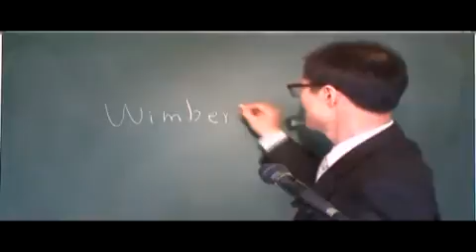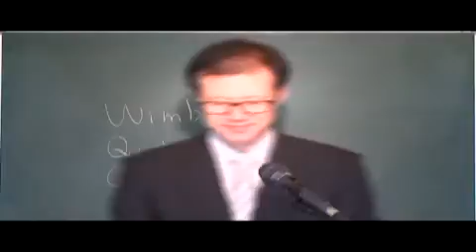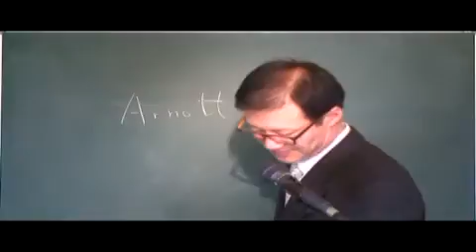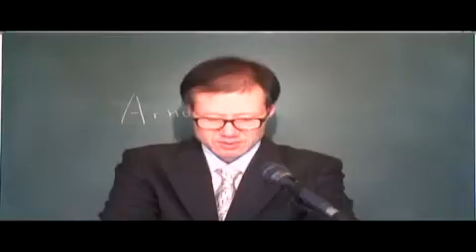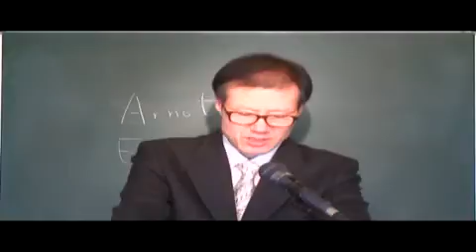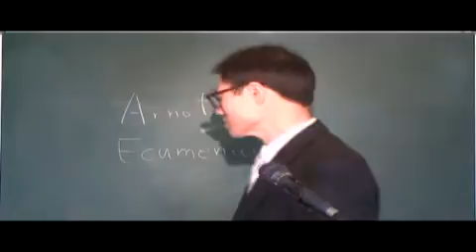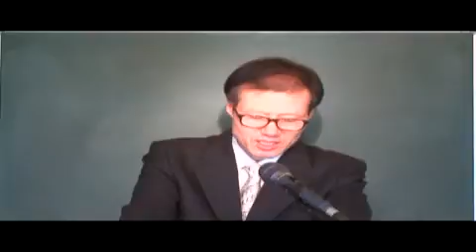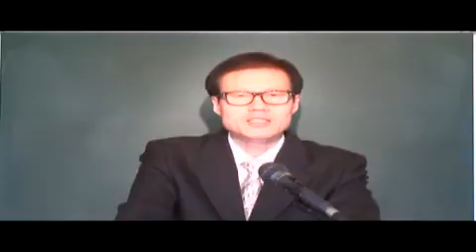Religiόn Comparativa(Spanish)Leccion 8 : ABCMISSION - Spain